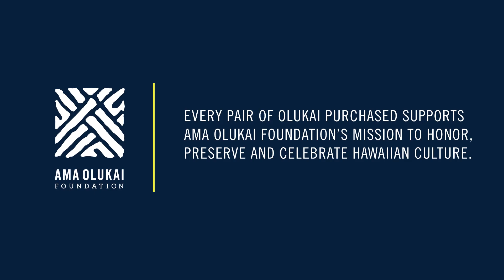Olukai Ohana Women's Sandals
Check out the full line of Olukai Ohana Women's Shoes available at Lucky Feet Shoes locations and online!

🍀Visit Luckyfeetshoes.com for more styles and selections on comfortable shoes. 🍀
Get your FREE foot analysis today!
Our foot analysis helps you discover the right comfort shoes, walking shoes, running shoes or custom orthotics for your feet.
It lets us determine your foot type and the nature of your gait (the way we walk & run). Based on the results, we offer solutions tailored to your specific needs! Having the right products for your foot problem is the best way to reduce pain and increase comfort.